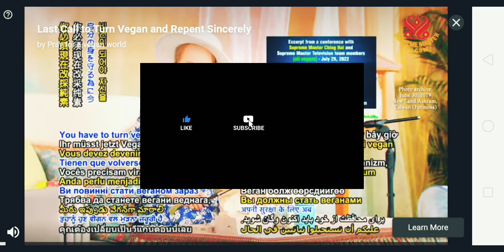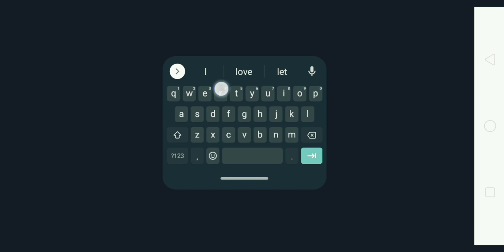Beacon banane ka tarika my first gameplay video 📸